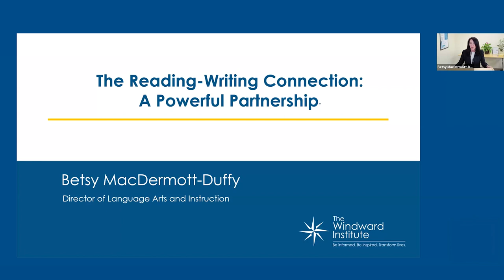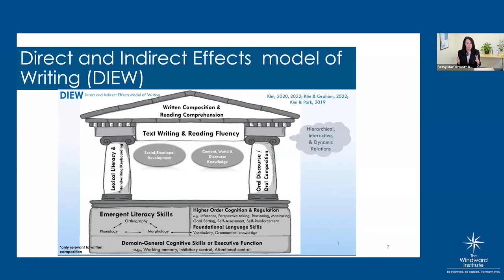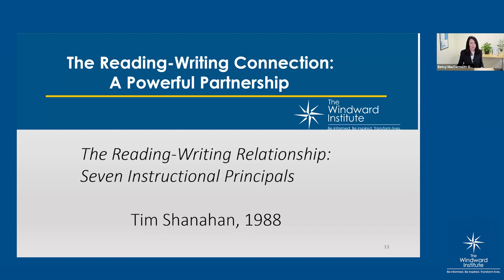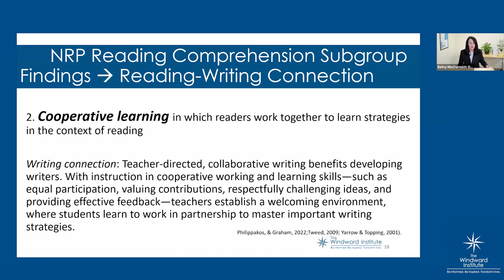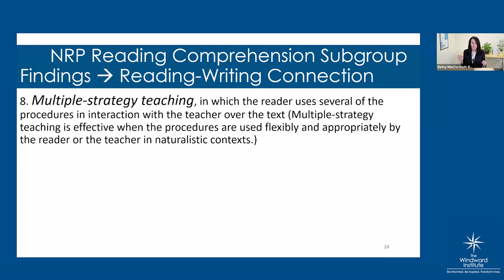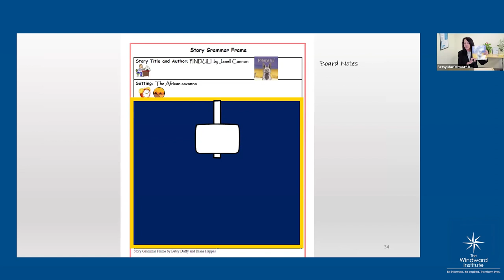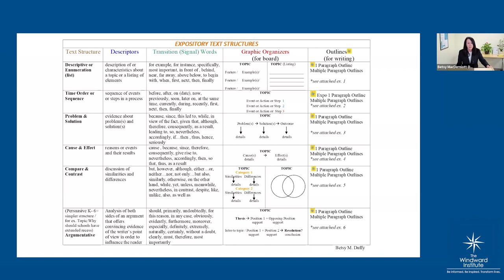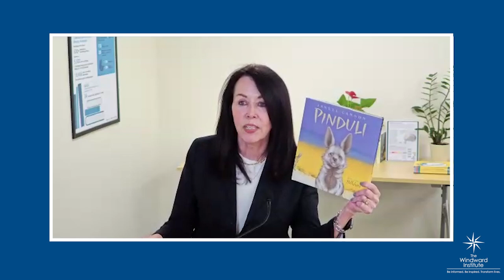The Reading-Writing Connection: A Powerful Partnership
Betsy MacDermott-Duffy, Director of Language Arts and Instruction at The Windward School, discusses the powerful reading-writing connection and implications for classroom instruction.
Delve into the symbiotic relationship between reading and writing, learn about research-based strategies that support the reading-writing connection, and see a complete unit that demonstrates the entire process.